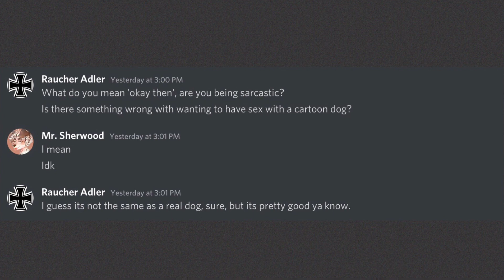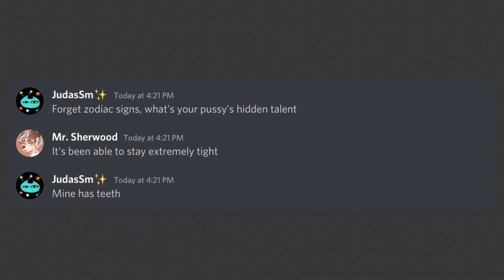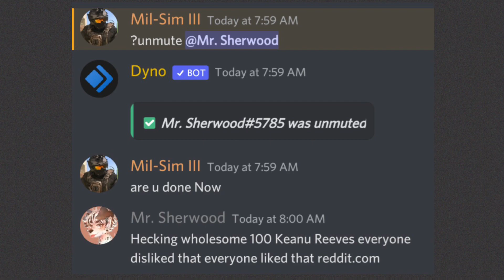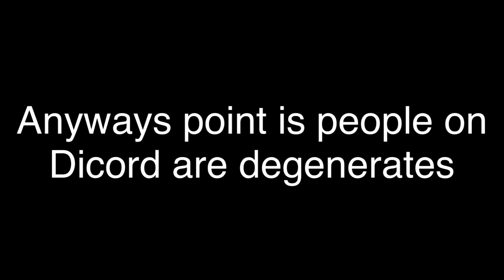Discord Moments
A compilation of various wacky happenings in Discord DMs and servers that I witnessed